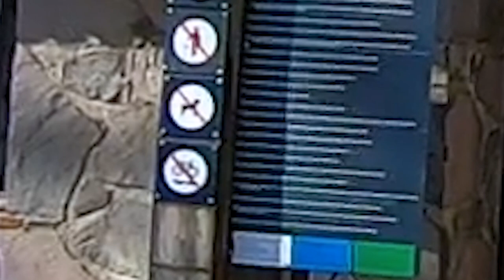PLAZA ANDARES a PLAZA PATRIA en longboard - Rutas para longboard gdl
Volvi con rutas para andar en longboard por la ciudad, esta vez desde andares hasta un skatepark en lopez mateos, si no eres de Jalisco, de todos modos checa el video, esta muuuuy padre.